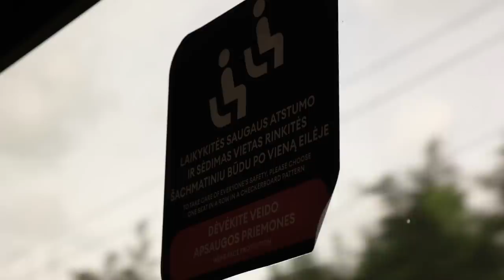Atsigauti po Čilės